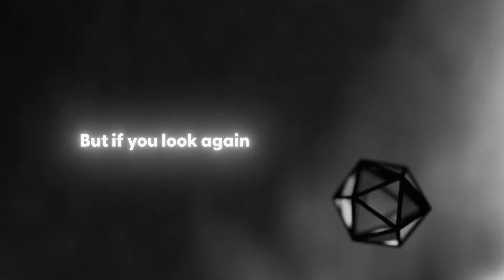Middle And High School Experience - March Week 4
Wanna Join a group?
Never Been Baptized?
Ready to be a Leader?

All These Next Steps Here:
Visitonecc.com/students